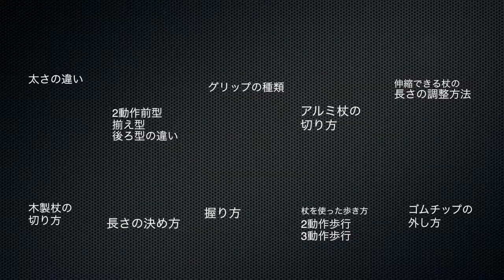Cane (0) All about canes here "CANE Movie's Trailer" Nursing technique video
[Contents for All about canes here "CANE Movie's Trailer"]
Cane (1) Different Types of Grips on a Cane
Cane (2) Different Thickness in Canes
Cane (3) How to Pick the Length of a Cane
Cane (4) How to Adjust the Length on an Adjustable Cane
Cane (5) How to Cut an Aluminum Cane
Cane (6) How to Cut a Wooden Cane
Cane (7) How to get Grip on a Cane
Cane (8) How to Get Rubber Cap Chip Off

[Product Used]
Dream life stick (夢ライフステッキ)  Adjustable slim type, royal brown
- Easy to use and supports well
- Popular type at a reasonable price
- Thickness of upper part of cane: 19φ
- Inner circumference of foot band: 16φ
- 78~88 cm

[Outfit]
PANTONE collaboration Scrub (Navy) 3800 Yen
A collaboration scrub with PANTONE. 18 different colors.

[What is "Kaigo Daigaku"]
A site that shows a short 1 minute video explaining nursing care techniques viewed for free.
Feel free to paste the YouTube video on blogs or Homepages.

* Using downloaded video without permission is strictly prohibited.
* Atons will not be responsible with any trouble caused because of the viewing of this information site information or usage of the information.